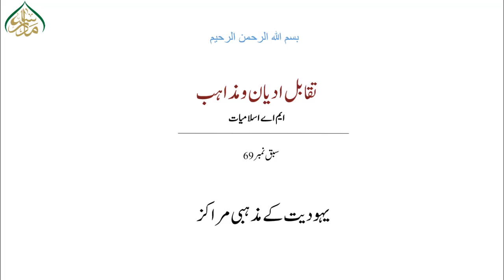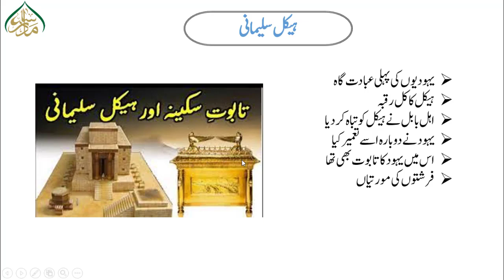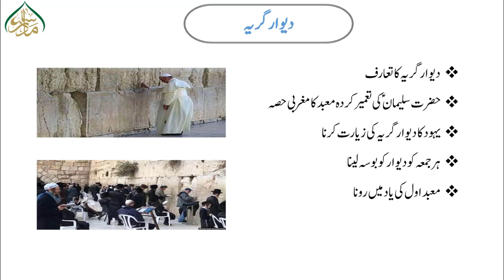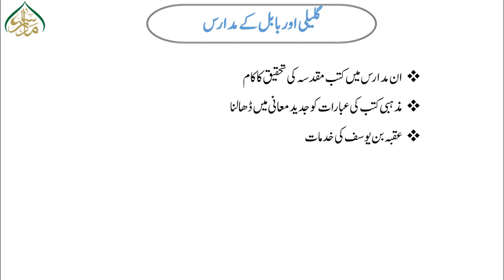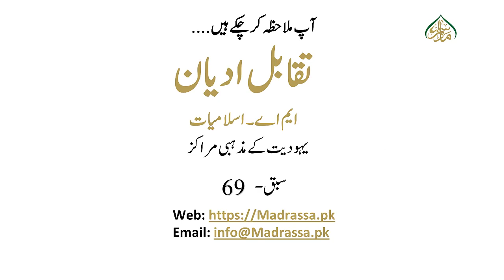تقابل ادیان،69یہودیت کے مذہبی مراکز/69 Taqabul Adyan Lesson Lesson0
madrassa lectures#online_dars_e_nizami wifaq_ul_madaris dars_e_nizami islamic_daroos lesson Comparative Religions اب پیش خدمت ہے ایک اہم موضوع" تقابل ادیان" کے مضامین پر مشتمل تدریسی ویڈیوز۔ان لیکچرز میں مستند کتب ومقالات کے حوالہ سے عالمی مذاہب کا تعارف وتقابل آسان زبان اورسلیس انداز میں پیش کیا گیا ہے۔ جن سے ایم اے اسلامیات ودینیات اور تقابل ادیان ومذاہب میں دلچپسی رکھنے والے طلباء وعلماء یکساں استفادہ کرسکتے ہیں ۔.